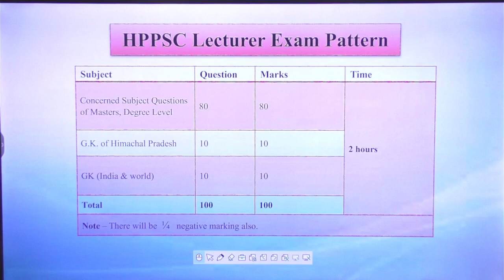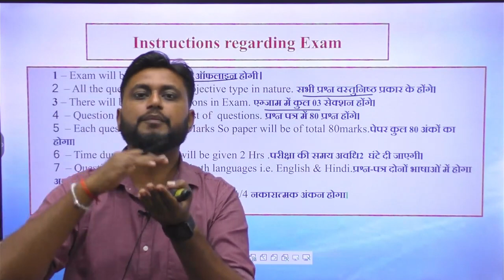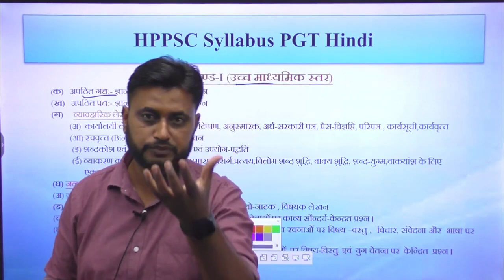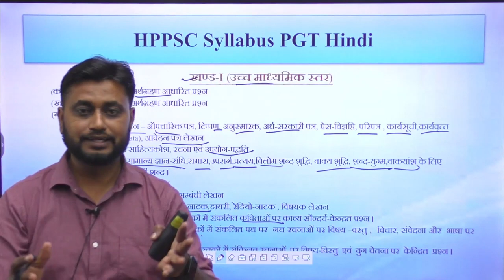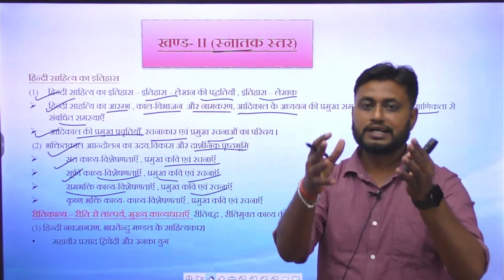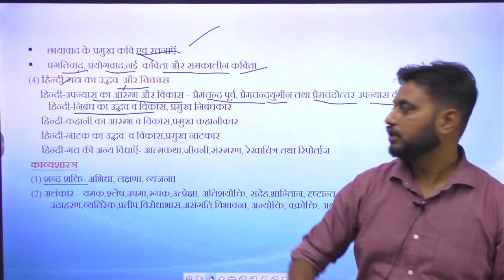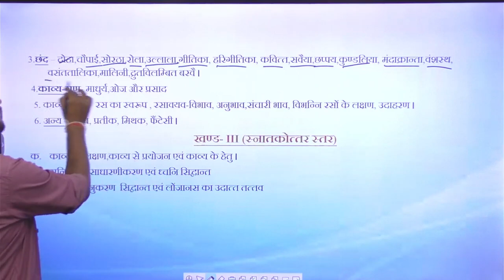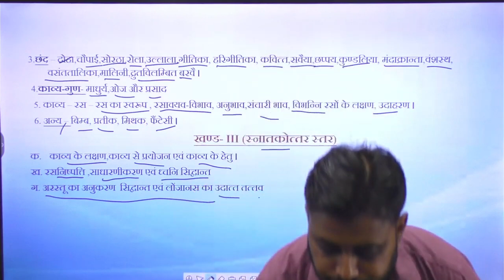HP PGT 2023 | हिंदी शिक्षक | Detailed Syllabus | CivilsTap Teaching Exams